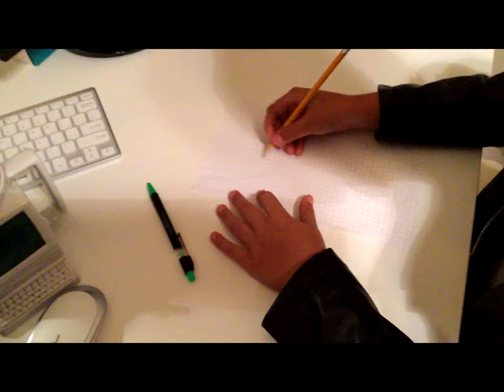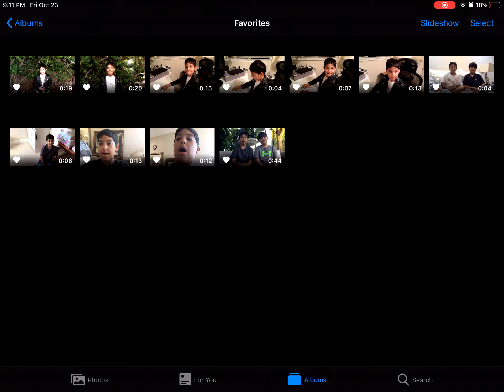Reacting to Bloopers from old videos *SUPER FUNNY*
Hey guys,
In this video me and 2 other squad members will be reacting to many of our bloopers that we have had for a couple months. These ended up being way funnier than we thought 😂 ! Hope you laugh and enjoy this as much as we did!

Peace out ✌️,
John